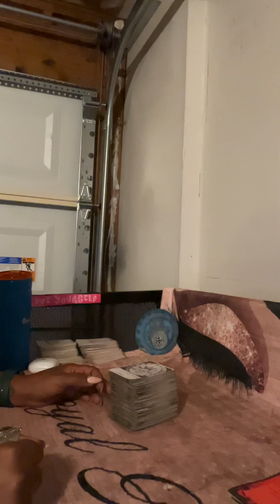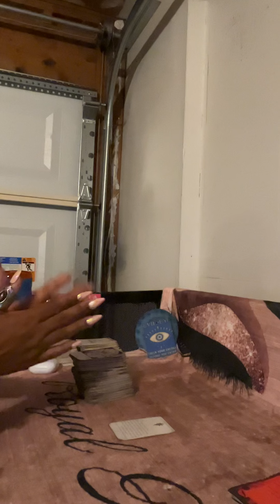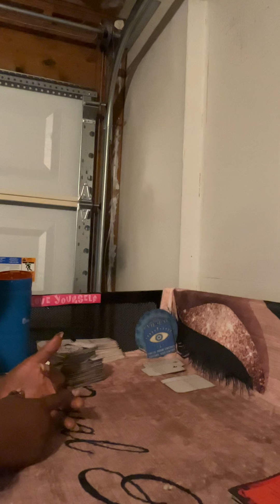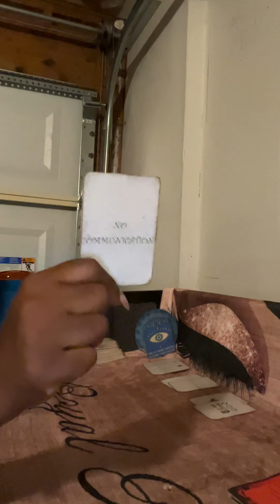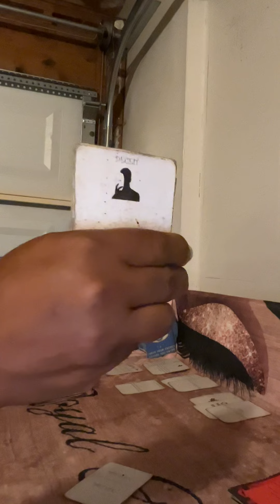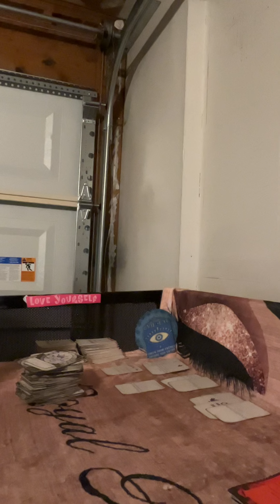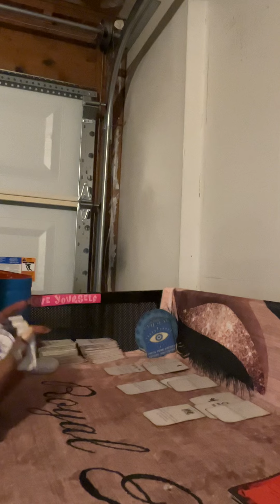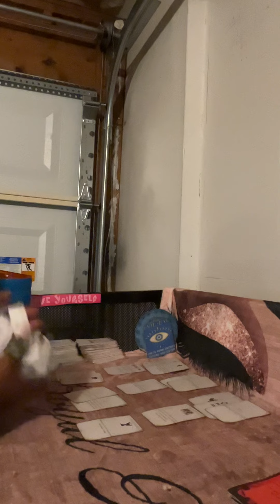🦋U have unresolved TRUST issues. All the lying irk Ur soul. Once U see the deceit, U’re moving on.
🦋Welcome to Royal Highness Vibes, LLC. Peace ☮️, Love ❤️, & Light 💫 to you. Asê

🦋I am a Spiritualist/ Lightworker / Psychic Medium Practitioner/ Heyoka Empath. I mostly use Clairvoyance, Clairaudience, Clairsentience, Claircognizance, ClaireEmpathy and Cartomancy, to communicate with my spiritual team.

🦋All readings on this channel are general energy readings. The energy that comes through is energy that is in, on, around, and about you. Energy that may be affecting you on your journey. It will not resonate with everyone. “KNOW WHAT YOU KNOW.” ~One Love!